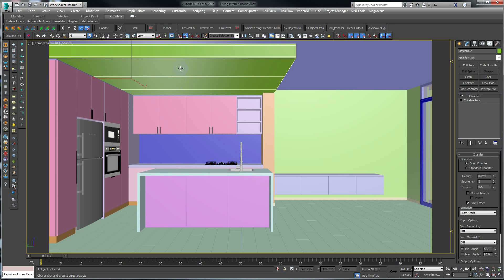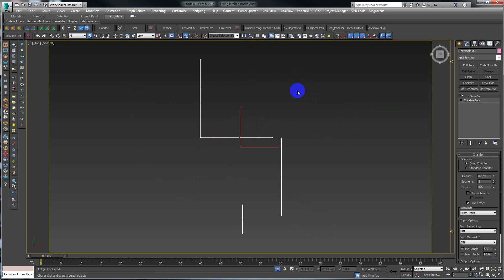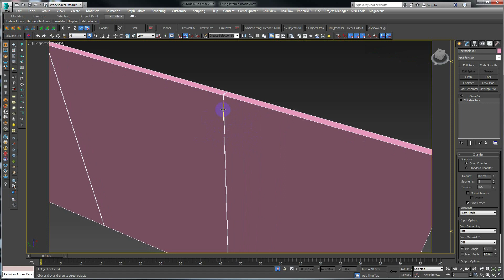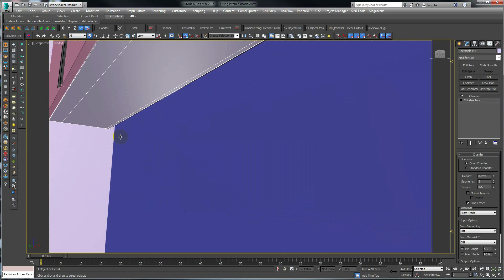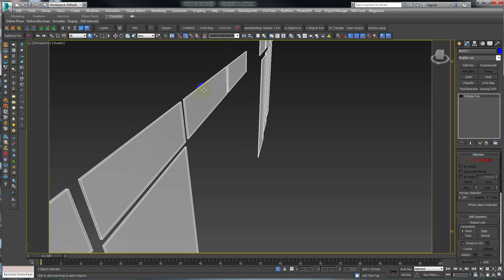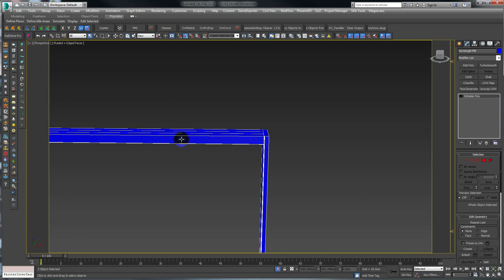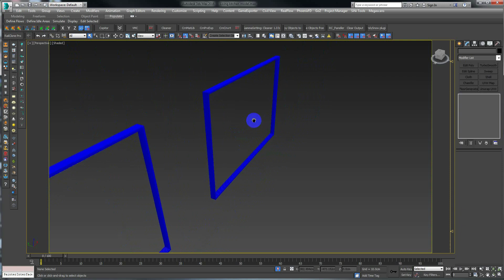3ds Max Corona Render Interior Tutorial - Pertimbangan Dalam Modeling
didalam video 3Ds Max Corona Render Interior Tutorial ini saya menjelaskan pertimbangan penting dalam membuat 3D model supaya bisa menunjang hasil render akhir terlihat lebih realistik.

Tahap modeling adalah tahap yang paling awal dalam membuat sebuah visualisasi, dan tahap ini adalah tahap yang paling digampangkan oleh banyak 3D artist, 3D model yang bagus akan meningkatkan level realisme dari rendering kita.

Di video ini saya akan membahas tentang hal-hal yang perlu di perhatikan saat proses 3D Modeling.